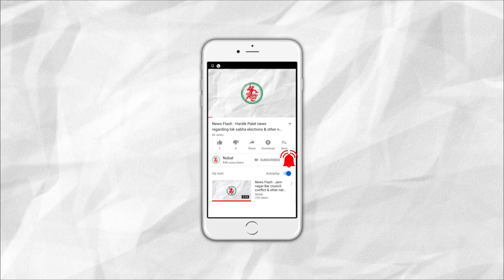News Flash: Ex Home Minister will be questioned tomorrow at Tihad Jail.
1. Ex Home Minister will be questioned tomorrow at Tihad Jail.
2. Jamnagar's ST Division has mosquitos all around: authority orders to keep Cleanliness.
3. One more death due to dengue in Jamnagar: health officer visited Jamnagar.
4. Online fraud with a girl in Jamnagar.
5. Authority takes steps to control dengue in Jamnagar: a construction site sealed.
6. Electricity issues in Jam khambhalia: People Strikes.